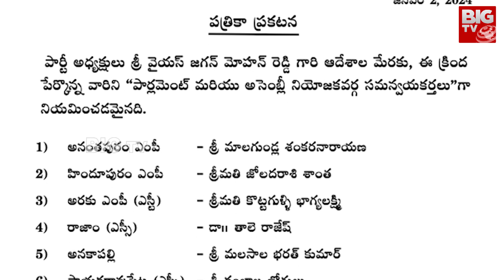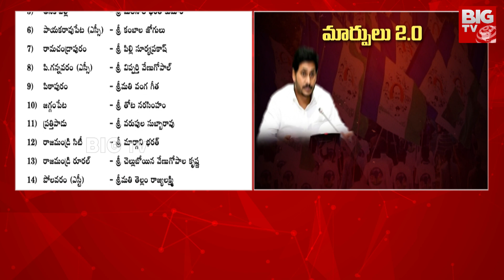YCP Second List Release | వైసీపీ రెండో జాబితా విడుదల | AP Elections 2024 | BIG TV Live